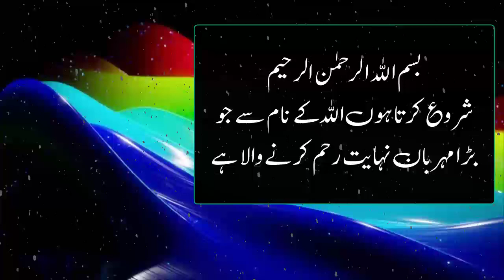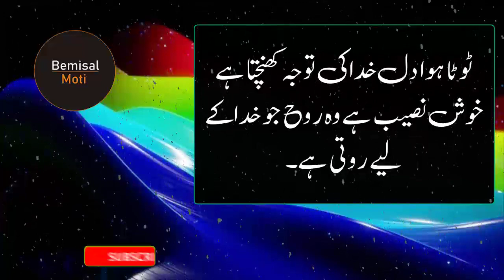Wo Shakhs Apko Na Chahte Hue Bhi Bohut Yad Karta Hai Jab Ap Ye Kam Karte Ho | Urdu Quotes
Wo Shakhs Apko Na Chahte Hue Bhi Bohut Yad Karta Hai Jab Ap Ye Kam Karte Ho |Javeee | Urdu Quotes

aj ki is video main apko bataya geya hai Wo Shakhs Apko Na Chahte Hue Bhi Bohut Yad Karta Hai Jab Ap Ye Kam Karte Ho

Bemisalmoti
Urdu Quotes
Quotes
Special Person Quotes

Bemisal Moti
bemisalmoti
BEMISALMOTI
quotes about
Khaliq Se Mangna Sunat Hay | Life Quotes | Life Changing Quotes | Bemisal Moti
qalandar new episode
7 month baby food
aeroplane kaisa hota hai
angana song
arm workout
balveer
boyfriend konsa
gulam ali song
hijab
kurulus osman season 4 episode 133
musa tanveer
nora fatehi whatsapp status
oye raju pyar na kariyo
poetry love
sexy tasveer
tere bin episode 8
siyani
siyani drama
aqwal e zareen
daraar
farq
islamic status
shihab chottur
surah yaseen
tinke ka sahara today episode
wazifa
cute baby
darar
dipika padu new song
frock ke design
hadees
how to use attar
hum tv
koi status
mayoos
mera dil ye pukare full song
mujhe pyar hua tha episode 3
naat
o na ja mere badshah ek vade ke liye
pakistani drama
pakistani drama 2022
pyar
romantic status
saree
sexist sexist
surah hashr last 3 ayat
surah rahman
taqdeer
taqdeer episode 33
tum mere ho pakistani drama
tunisha sharma death video
urfi javed
29si december nu chadiya
4 din ki jawani
a k mil wanj odhry pe han
abid malang poetry
abodh (1984)- full hindi movie
acche kabootar ki pehchan
acche rishte ki dua
acchi baten status
adaa khan
yad karta hai
yaad karta hai
wo shakhs
jab aap
karte ho

aqwal
aqwal e zareen
sunehri batain
urdu quotes
sunehre aqwal e zareen
zabardast aqwal
quotes in urdu
achi batain
quotes urdu
urdu aqwal
urdu quotes about life
Behtareen batain
true quotes
muslim quotes
adab ki batain
allah ka farman
islamic quotes
sabak amoz batain
hikmat ki baatain